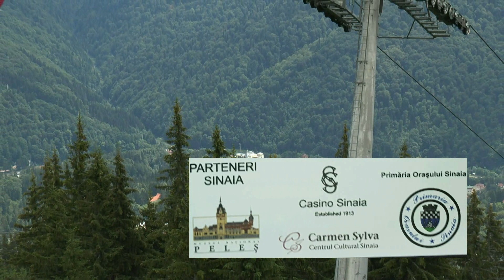Festivalul International de Chitara Clasica Sinaia 2017 - Krzysztof Pełech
Krzysztof Pełech, concert în sala „Ferdinand” a Cazinoului din Sinaia.
11 iulie 2017
Partea intai